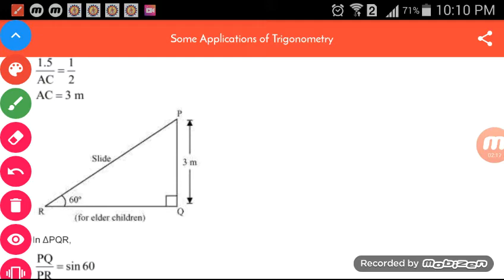APPLICATION OF TRIGONOMETRY||PART 3||ECERCISE 9.1 Q3